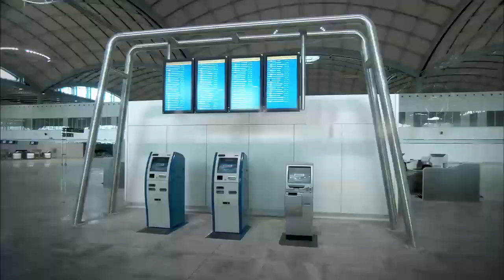Dia Mundial del Turismo Benidorm 2014 - Aeropuerto de Alicante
Premio Turismo 'Ciudad de Benidorm' en su categoría Local al aeropuerto de Alicante - Elche.